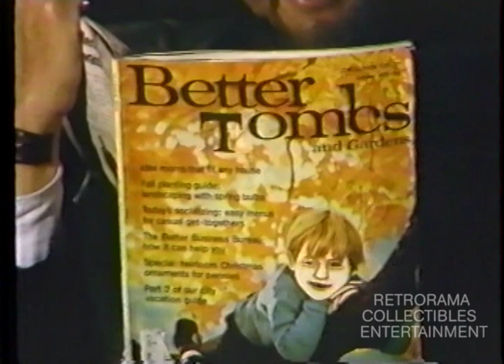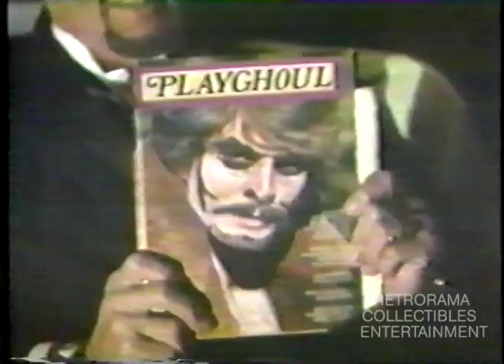Ed Tucker and Dr. Paul Bearer II Pay Tribute at the TAMPA BAY COMIC CON 2017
Ed Tucker (with video editing assistance - Craig Young) joined with Dr. Paul Bearer II and the staff of the Tampa Bay Comic Con to honor the legacy and work of one of the best spook hosts of all time, Dr. Paul Bearer.